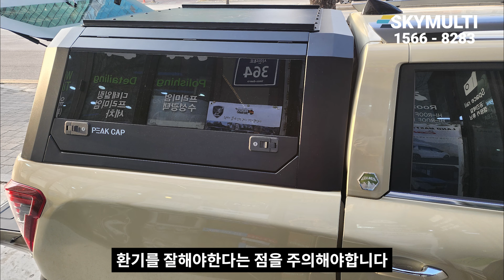차박까지 가능한 피크캡 캐노피탑 추천! 3면 풀개방 프리미엄 하드탑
◆ Info.
◆ tag.
◆ 오프라인 샵.
 -경기 안양시 동안구 시민대로 364
◆ 문의.
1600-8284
◆ 스카이멀티.